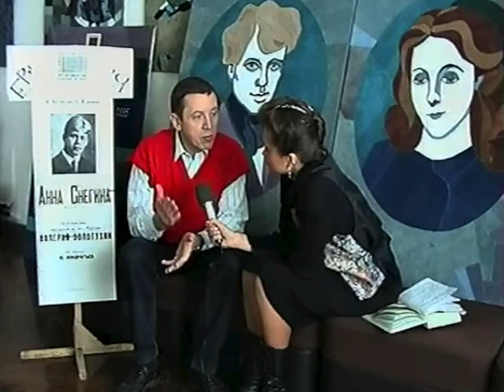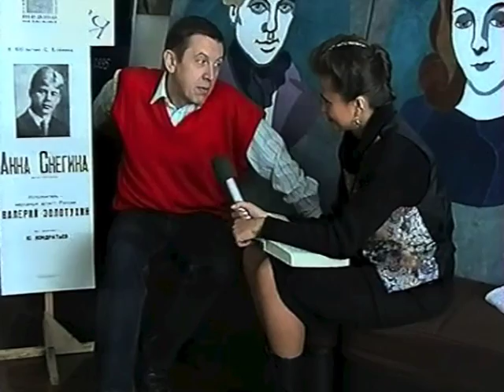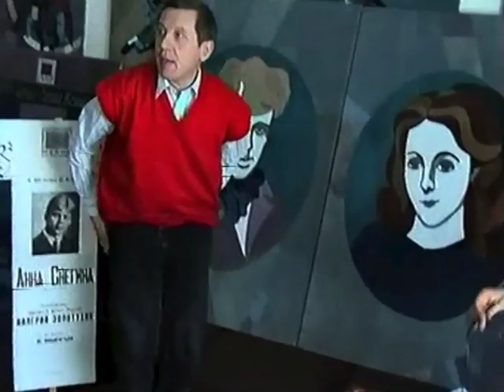TV-Архив: Валерий Золотухин (1995 год) полная версия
Архив рабочих и съемочных материалов А.Н.Т.и К. — Валерий Золотухин (интервью полностью)
Запись 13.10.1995. (в холле Театра на Таганке)
Ведущая: Оксана Сергеева
Камера: Андрей Бархатов
Продюсер: Андрей Бархатов
Архивная запись, 1995
Ремастер, 2012 год.